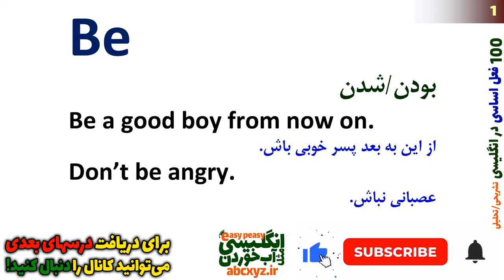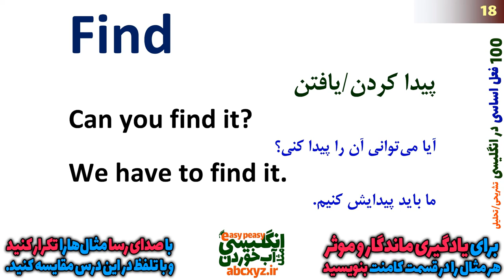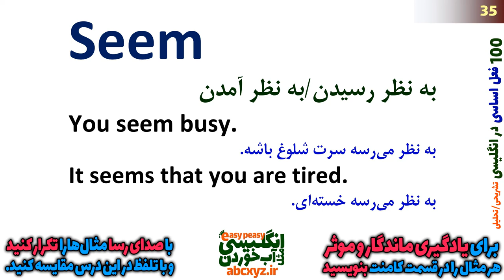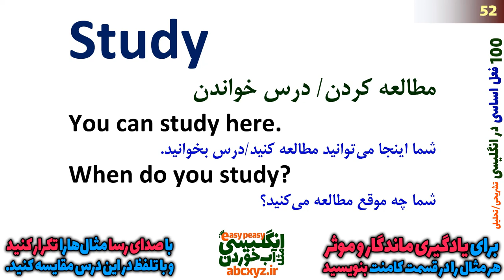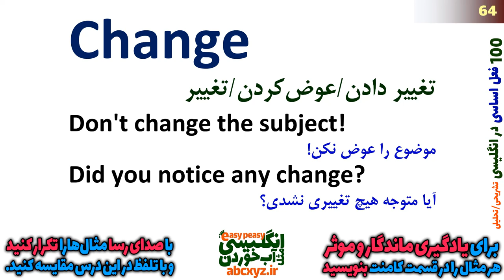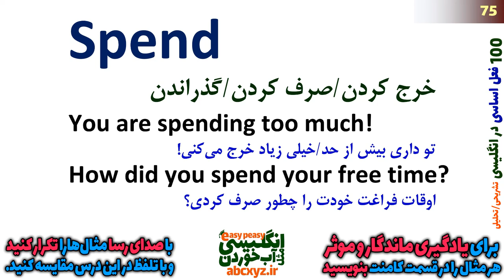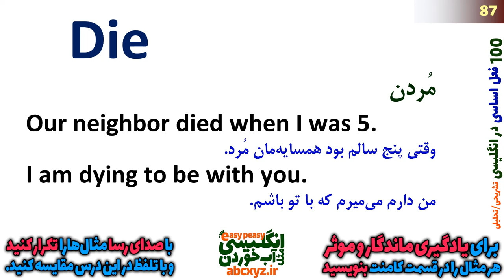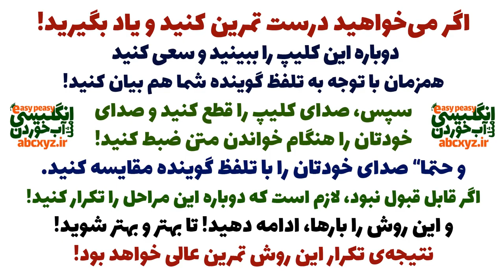صد 100 فعل اساسی و مهم و پر تکرار انگلیسی با معنی فارسی و تلفظ و توضیح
فعلهای اساسی انگلیسی به فارسی (یکصد فعل 100 ) با مثال و ترجمه به فارسی که در این ویدیو یکجا جمع شده اند، به شدت در انگلیسی روزمره عامیانه و رسمی استفاده می‌شوند. نکته های دیگری که برای تمرین با این درس مهمند و باید در نظر داشته باشید رو در این ویدیو به صورت زیرنویس خدمت شما تقدیم کرده ایم که طبق اون نکات میتونید با این درس تمرین کنید که در کوتاه ترین زمان و موثرترین حالت بتونید رشد عالی در انگلیسی تون داشته باشید.
دوستان توجه داشته باشید که در این ویدیو شما 100 فعل پرتکرار و اساسی که قبل از هر کاری در انگلیسی باید بلد باشید رو یاد خواهید گرفت، در کنار این فعل ها، لغات مهم انگلیسی دیگری که به عنوان لغت در مثالها بکار برده شده رو یاد خواهید گرفت و با معنی فارسی آشنا خواهید شد و به علاوه 100 جمله کاربردی انگلیسی با تلفظ و بیان درست رو یاد خواهید گرفت.
تنها چیزی که شما الان لازم دارید تمرین درست با این درس و این درس کاربردی و این ویدیو است تا به این فعلهای حیاتی و البته جملات کاربردی که به عنوان مثال برای این فعلها بیان شده یکبار برای همیشه مسلط بشوید.